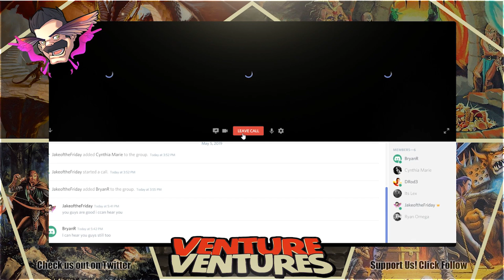Cultish Creations | Episode 30 | Venture Ventures DnD Actual Play Campaign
After the BBF's made a choice that instantly collapsed a mountain range on top of their enemies, they were kindly teleported by Felix Tricknips closer to the location of the 3rd part of the Rod of Seven Parts which functions as the heart engine of a slippery Warforged construct name Iris. According to Proddy's Map Mimic, Iris is in the small coastal hamlet of Felix which is unlike any town they've been to as it is populated entirely of golems and constructs. Who or what will they meet? One thing is for sure, they'll meet a shadow monk named Neema played by our wonderful returning guest Cynthia Marie!

ventureventures.live

Twitters:
@jakefriday - Dungeon Master
@ItBeLex - Ashwin the Mousefolk Fighter
@DRod3 - Proddy the Kenku Warlock
@RyanOMGa Orson the Warlock Pig Farmer

GooglePlay: goo.gl/wBxqcs